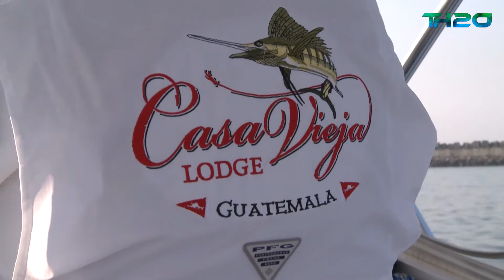Capturing the Transom Shot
Departing Iztapa, Guatemala, filmmaker Josh Gloer of G10 Creative was tasked to document just exactly how Casa Vieja Lodge gets those amazing transom shots of sailfish at the boat, seemingly above and below the water. Photographer Tony Ludovico met up with Gloer to shoot all six of their boats, and the results were no less than epic.